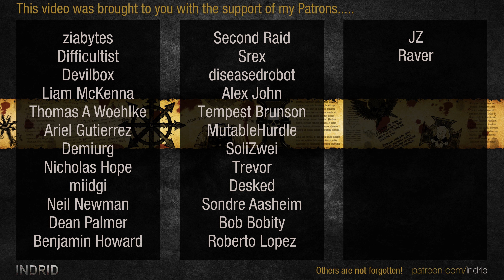Starship Troopers: Terran Command - Sci-Fi RTS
Get the game at GamesPlanet:
GamesPlanet have been operating for well over a decade, and work with publishers to offer only official keys directly from them.  Thank you!

Indrid dives into a pre-release build of Starship Troopers: Terran Command for a first impression, releasing June 16.  Would you like to know more?